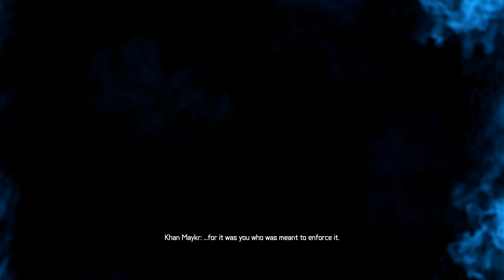Doom Eternal: The First 30 Minutes (Nightmare, No Commentary)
►►► BASIC INFO ◄◄◄

Game: Doom Eternal (2020)
Developed by: id Software
Published by: Bethesda Softworks
Video Quality: 1440p/60 FPS

►►► GAME DETAILS ◄◄◄

Doom Eternal is a first-person shooter video game developed by id Software and published by Bethesda Softworks. It is the fifth main game in the Doom series and a direct sequel to 2016's Doom, and was released on March 20, 2020, for Windows, PlayStation 4, Stadia and Xbox One, with a Nintendo Switch version planned for a release at a later date.

Players once again take on the role of the Doom Slayer, an ancient warrior who battles the demonic forces of Hell, from a first-person perspective. The game continues its predecessor's emphasis on "push-forward" combat, encouraging the player to aggressively engage enemies in order to acquire health, ammo and armor. The player has access to various firearms, such as the Combat Shotgun, Super Shotgun, Heavy Cannon, Rocket Launcher, Plasma Rifle, BFG 9000, and Ballista. Melee weapons such as a chainsaw, the "Crucible Blade" energy sword and a retractable arm-blade "Doomblade" can also be used. The arm-blade provides the opportunity for a larger variety of quick and violent "glory kill" executions, which always drop extra health. The Super Shotgun is now equipped with a "Meat Hook", which slingshots the player towards an enemy, functioning as a grappling hook in both combat scenarios and environmental navigation. The Doom Slayer's armor now includes an Equipment Launcher with the ability to lob grenades and ice bombs. Setting enemies on fire with the new Flame Belch will always drop armor pickups, while killing enemies with the chainsaw will drop ammunition. New movement mechanics such as wall-climbing, dash moves, and horizontal bars to swing from have also been introduced.

In a demo build unveiled to the public in January 2020 further new mechanics were also revealed, including high-difficulty Slayer Challenges, additional upgrade resources including Sentinel Crystals, and the ability to take control of some enemy units.

Creative director Hugo Martin has stated there would be twice as many demon types as in the 2016 reboot. There are new types of enemies, such as the Marauder and Doom Hunter, while others, such as the Pain Elemental, Arachnotron, and Archvile, have been reintroduced from previous Doom entries. A new system called "Destructible Demons" is featured, in which enemies' bodies become progressively destroyed and deteriorated in combat as they suffer damage. Through this system, certain parts of a demon's anatomy can be destroyed to eliminate their ability to use their stronger attacks. There is also a new lives system. During gameplay, players can collect 1-up items (which look like green helmets) scattered around the environment. When the Doom Slayer perishes in combat, he will respawn where he died if he has spare lives, instead of restarting at the nearest checkpoint.

The game features several asymmetric multiplayer modes, including "Battlemode". This game type is a 2v1 PvP multi-round match where two player-controlled demons take on one fully loaded Slayer. There are five playable demons at launch, with more to be included in free updates post-launch. The five initially available demons are the Marauder, Mancubus, Pain Elemental, Revenant, and Arch Vile. In addition to regular attacks, each demon has a "summoning wheel", which contains a selection of four additional abilities. An additional mode, called "Invasion", is also in the works, and is expected to be released as a free post-launch update. In this mode, players will be able to join others' single-player campaigns, fighting against them as demons. This mode can be turned off by players who wish to play the game solo.

Also new to the game is the hub area, called "Fortress of Doom", which players can visit between missions, containing a number of rooms with upgrades and gear locked behind doors. Players can also unlock a bonus weapon, the Unmaykr, after clearing six challenging Slayer Gates.